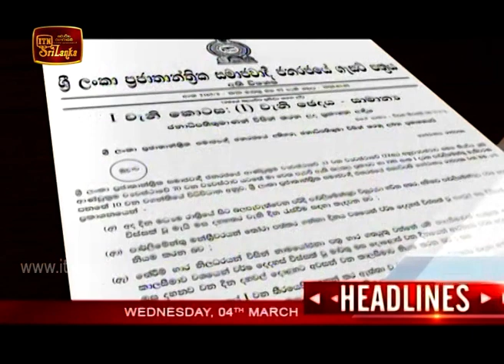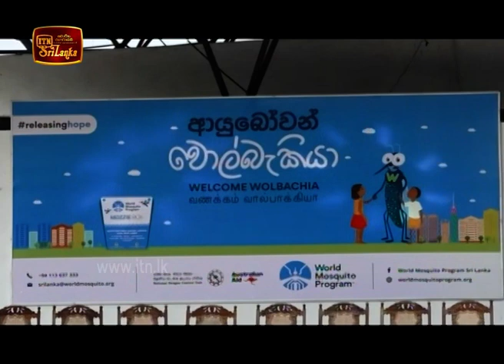ITN English News 2020-03-04 | 05.50 AM